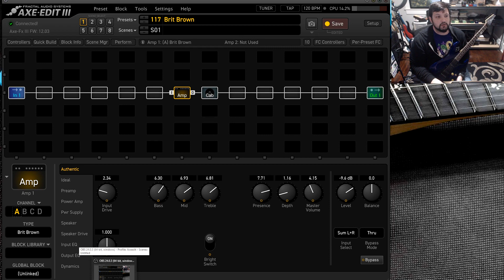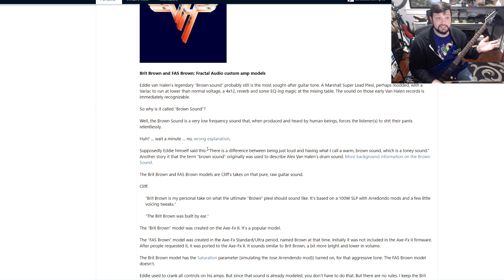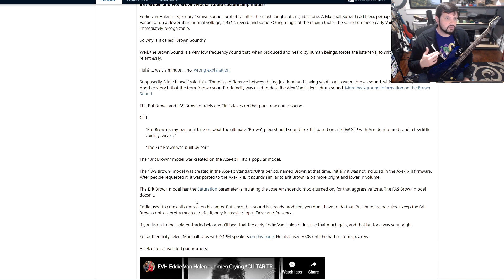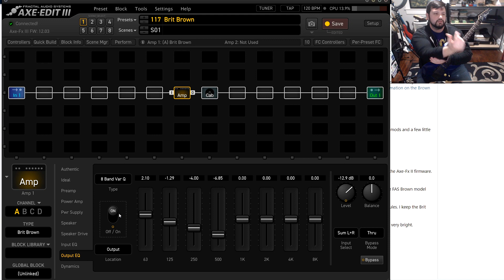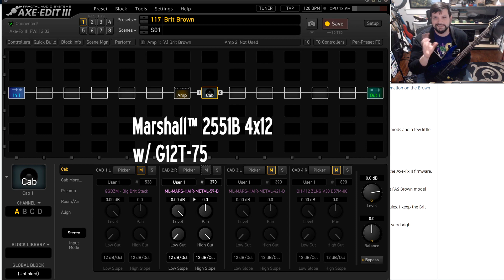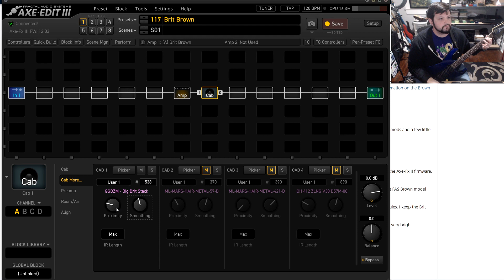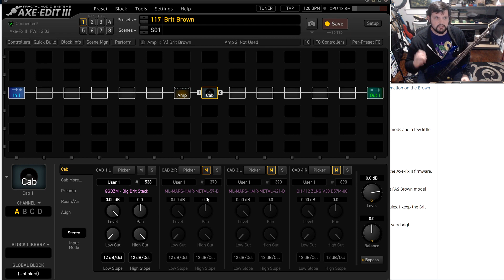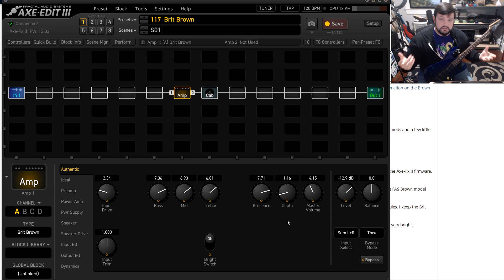Amps of the Axe Fx III: Fractal Audio Brit Brown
On this Episode of Amps of the Axe FX III, we check out Fracal's own take on the "Brown Sound", the Brit Brown!